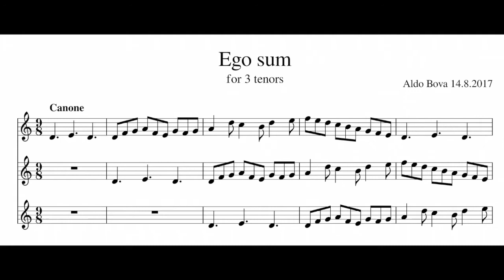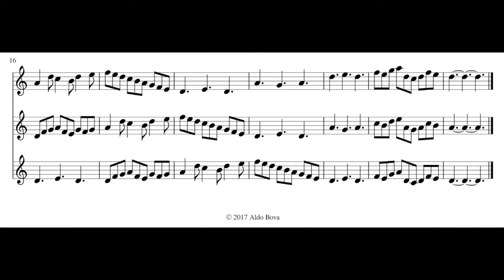A. Bova, Canone Ego sum for 3 tenor recorders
written and performed by Aldo Bova, tenor recorder by Aulos